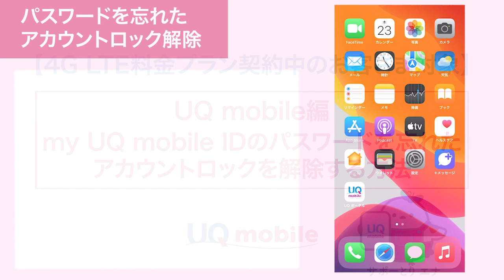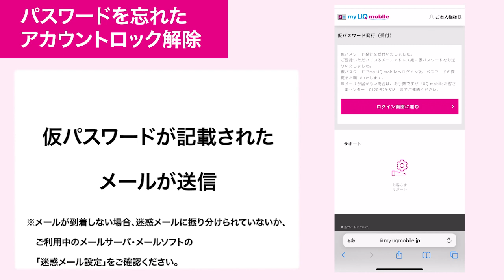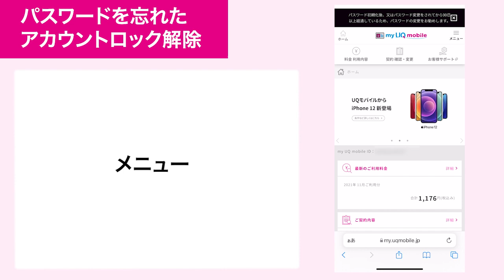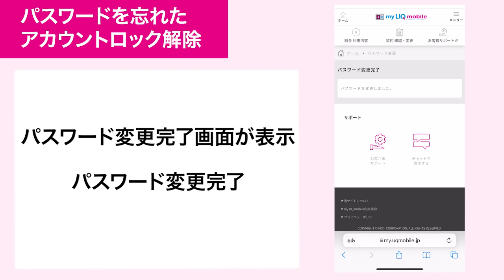【UQ mobile】my UQ mobile IDのパスワードを忘れた・アカウントロックを解除する方法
UQ mobileのお客さまで、my UQ mobile IDのパスワードを忘れた場合や、アカウントロックを解除する方法をご説明します。

この動画は、2021年9月1日以前からUQ mobileをご利用のお客さまが対象です。